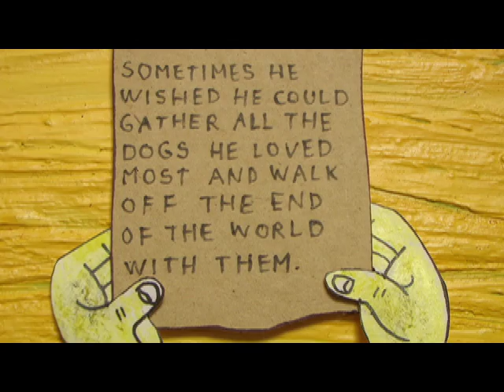The dogs he loved most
Electric Literature commissioned me this short film. It's one minute long. It's based on a sentence by Lydia Millet "Sometimes he wished he could gather all the dogs he loved most and walk off the end of the world with them", from her story Sir Henry.
It's a sample of what my full length film DIECI TESTE will be.